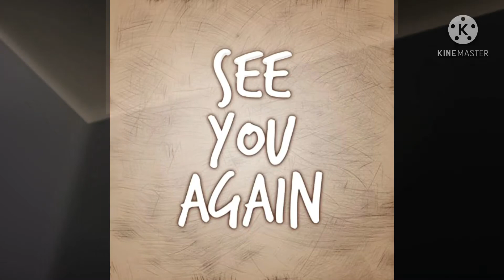The Way How i feed Dogs ( my alaga Poodles Dogs/OFWinHONGKONG